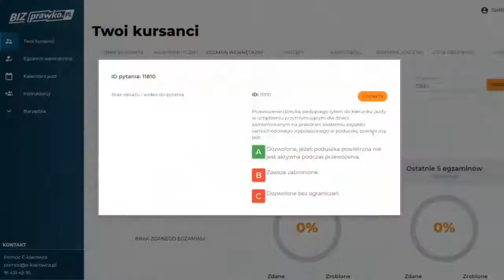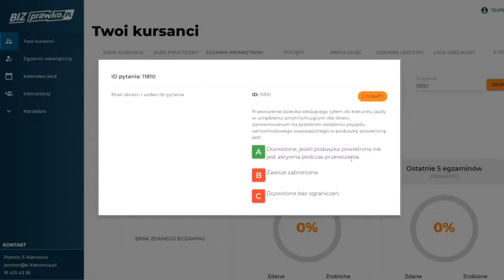Przewożenie dziecka siedzącego tyłem do kierunku jazdy w urządzeniu przytrzymującym dla (11810)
Przewożenie dziecka siedzącego tyłem do kierunku jazdy w urządzeniu przytrzymującym dla dzieci, zamontowanym na przednim siedzeniu pojazdu samochodowego wyposażonego w poduszkę powietrzną jest

prawko.pl/